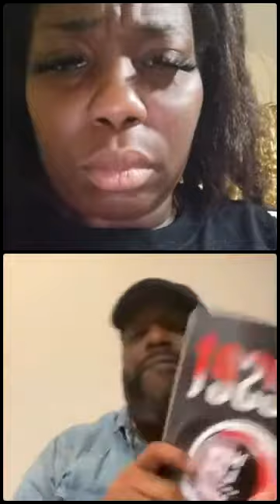IM STILL STANDING ... NIGHT 30 OF OUR 30 DAY SOCIAL MEDIA REVIVAL